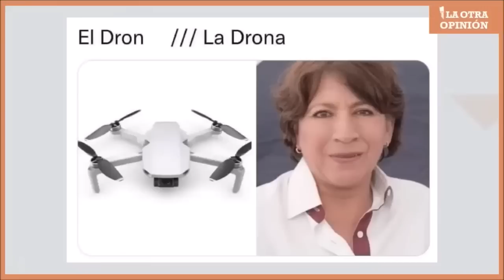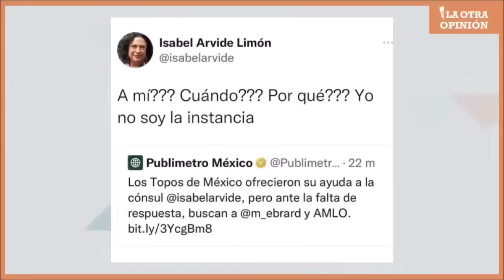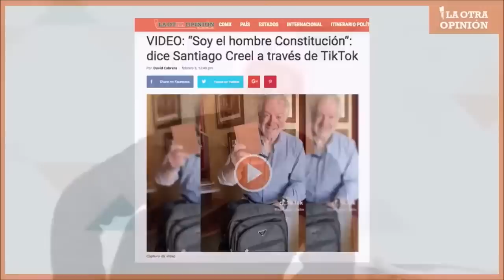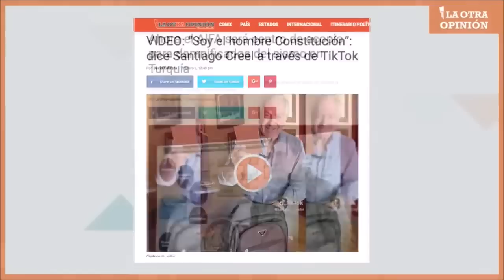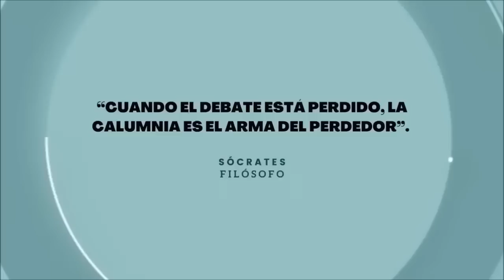LA DRONA | Moneros